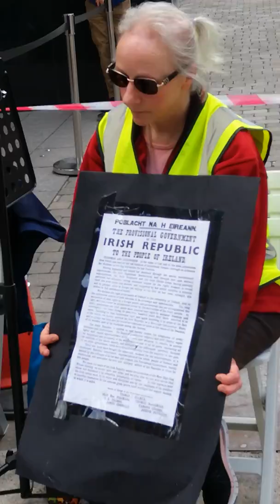Gemma's Most Powerful and Passionate Speech Yet As Garda/Police Decide to Remove Her Right to Speak.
Peaceful Protest for Free Speech 7th of August Outside Google HQ. Barrow St Dublin.  Come and Support Gemma and Her Loyal Supporters in Their Cause.  Thank You.